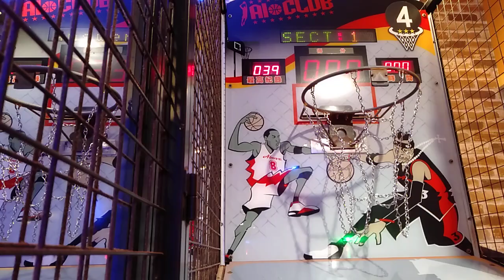台南focus時尚會館湯姆熊歡樂世界 挑戰投籃機（523）